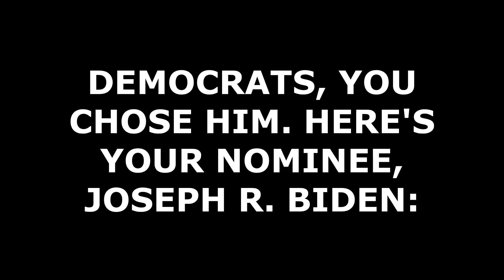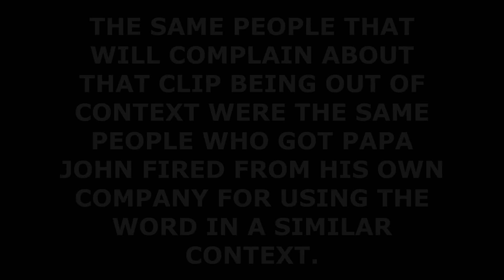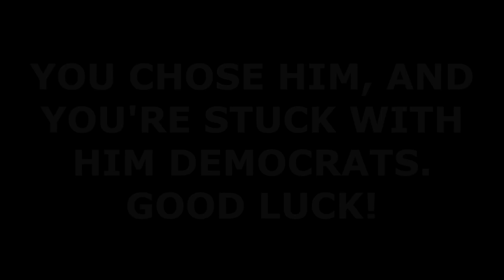The Ultimate Joe Biden Gaffe Compilation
How in the world is this guy the best that the Democratic Party could come up with?

Credit to various news sources highlighted in the video, and a few clips I could only find in Beta O'Dork's compilation video go sub to him for the troubles.

Thanks to Matt Gagnon, Matthew Schuhmann, Byron Jones, Ben Sinex, Marshal Forward, Gerard O., Dustin Smith, Cedric A., Ayrton S., Jeff, Owen L-L., Emmet Ades, Kay Menden, Evan B., Austin Rudolph, SCLDEF22, Mickey Turner, Jordan Ross, and Stefan Godilo for their $10/month or above support.